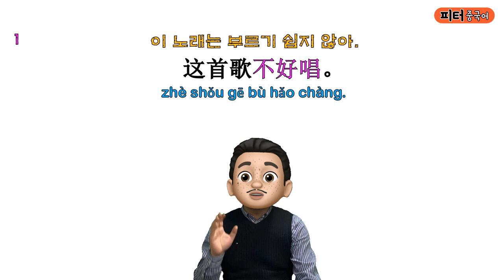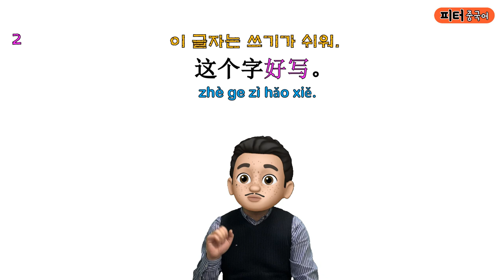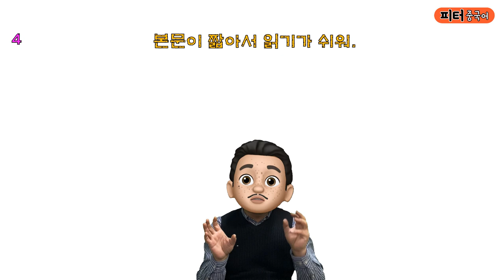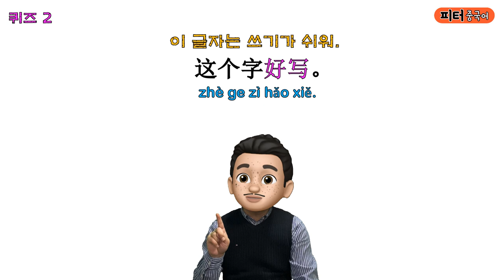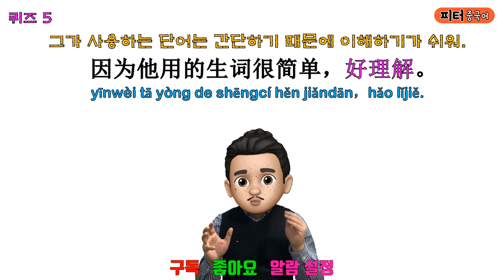"그의 선물은 사기가 쉬워."를 중국어로? / 쉬운 단어로 중국어 문장 말하기/기초 중국어회화/ 중국어작문짓기/중국어기초문법